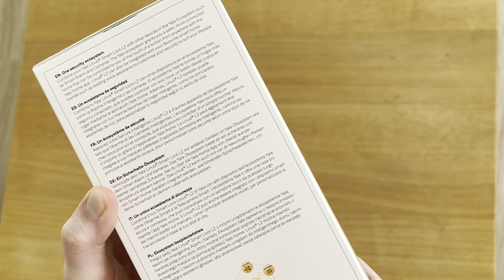Yale Linus Smart Lock L2 Unboxing (no comment) [HD]